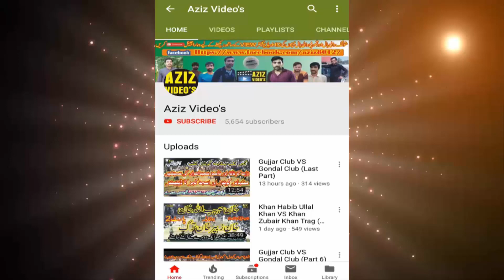Khan Sajid Iqbal Khan VS Aneel Chand, Papu Khoker (Part 1) New Thobi Volleyball 2019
New Thobi Volleyball Show Match 2019
AL-Madina Sports Stadium Muhaib Pur Distt. Khushab 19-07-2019
Khan Sajid Iqbal KhanKahail VS Aneel Chand